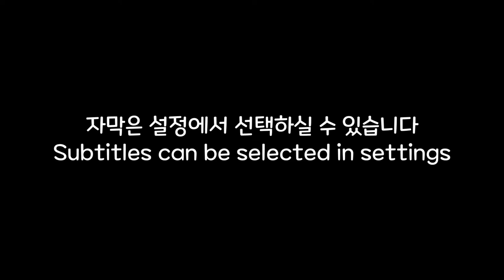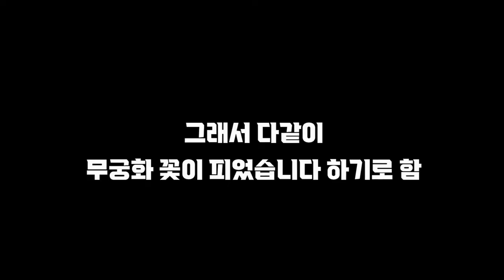Georgia's Dance Passion